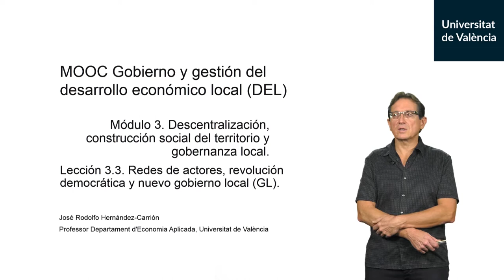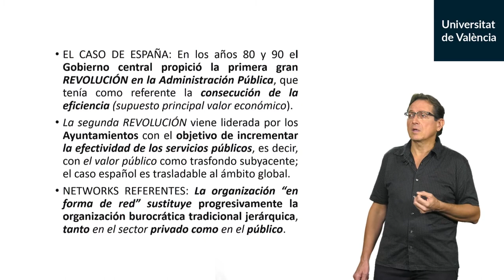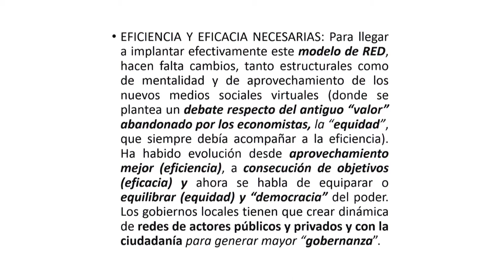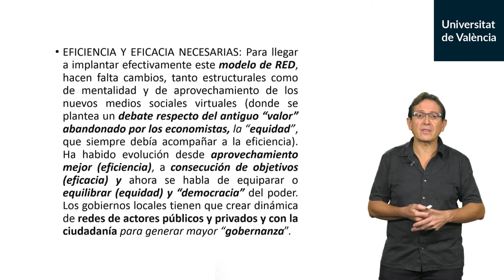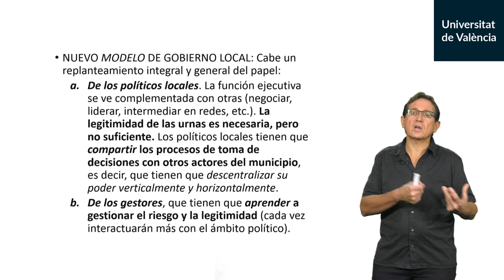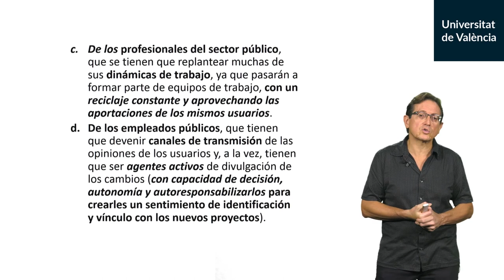3.3. Redes de actores, revolución democrática y nuevo gobierno local (GL)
Autor: Hernandez-Carrion, José Rodolfo;Serie: MOOC Gobierno y gestión del desarrollo económico local (DEL) Data: 2019 Resum: Gobierno incrementa eficiencia y efectividad de los servicios públicos, redes de actores públicos y privados y con ciudadanía para mayor gobernanza Música: Plaidness by Francis Preve; Producció: Servei de Formació Permanent i Innovació Educativa